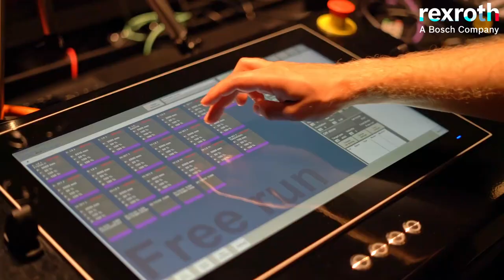[FI] Bosch Rexroth näyttämöautomaatiota nykytaiteen museo Kiasmassa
Vuoden 2022 aikana Bosch Rexroth Oy toteutti näyttämöautomaation uusinnan nykytaiteen museo Kiasmaan. Teatteriin toimitettiin uusi, käyttäjäystävällinen automaatiojärjestelmä, joka perustuu Bosch Rexrothin laajaan automaatio- ja lineaaritekniikan osaamiseen sekä tuotevalikoimaan. Samoja teknologioita käytetään laajalti koneenrakennuksessa ja teollisuudessa.